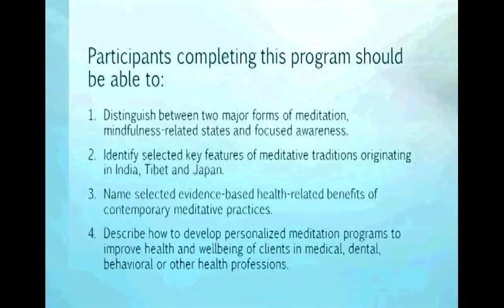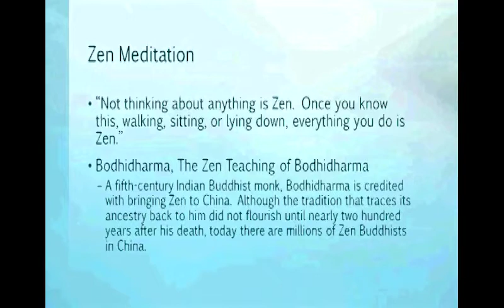Meditation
Dr. Dennis Marikis, Ph.D